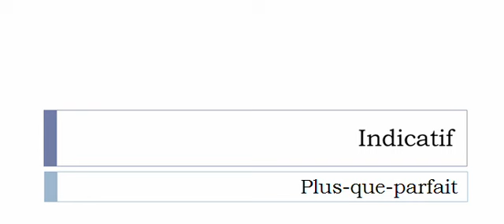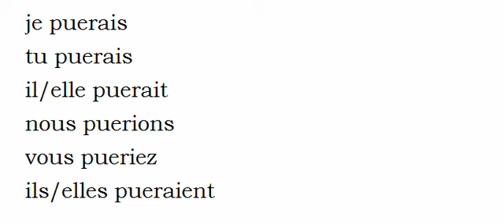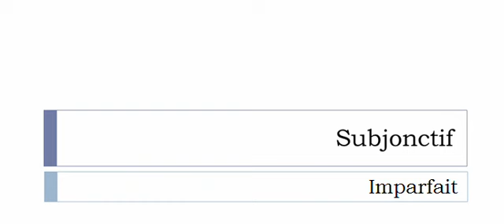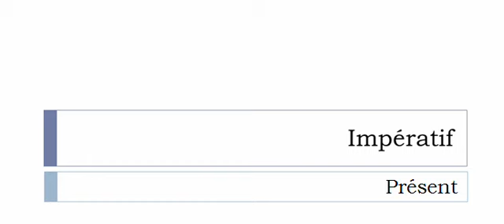Curso de francés = Conjugación = Puer